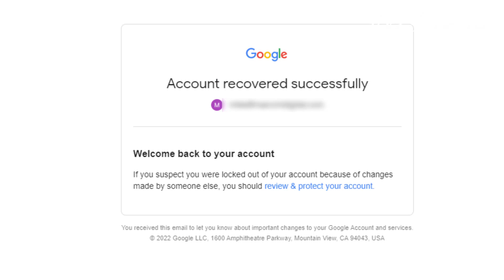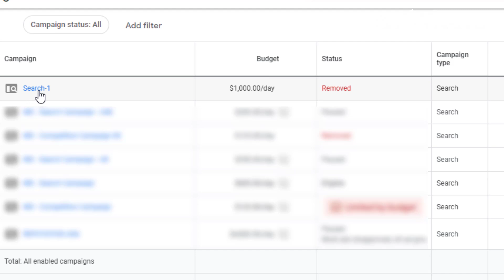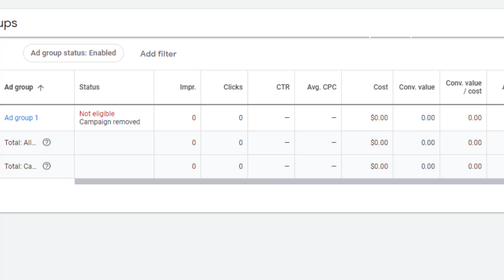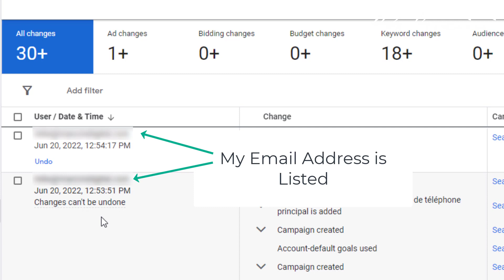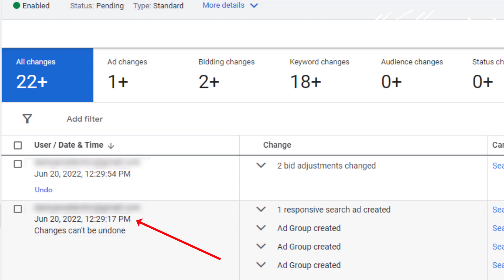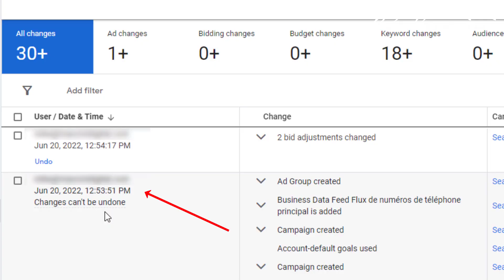😡 Google Ads Account was Hacked & Suspended! What I did...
Yep... my Google Ads account was recently hacked and the perpetrators tried to set up a couple of bogus campaigns inside of my CLIENTS Google Ads accounts.

This has been a very trying week and here's what I did to get my account back and what you can do in case your Google Ads account gets hacked.

👉 Are you a Home Service Business owner and need help with Google Ads?

👉 "Ads Agency Unlocked" Course - Our Google Ads Agency Course that will help you start a digital marketing agency from scratch, build it better, or scale it to the moon.

👉 "Ads Unlocked" Course - This our course about "Google Ads ONLY", showing you how to build and run Google Ads campaigns on your own

👉 Check out our FREE TRAINING: "How to Start Your Google Ads Agency TODAY... The 3 Keys To Start Getting Paid NOW!"